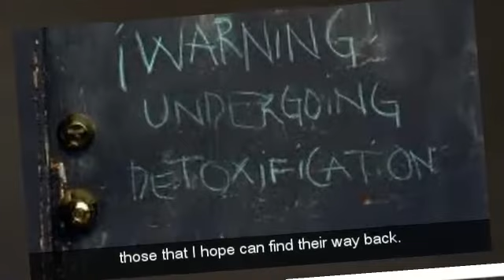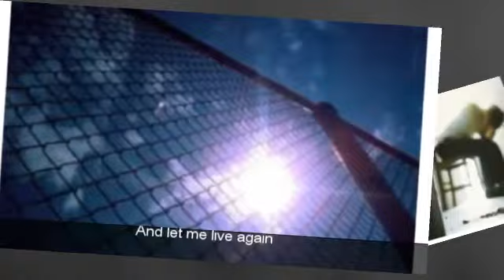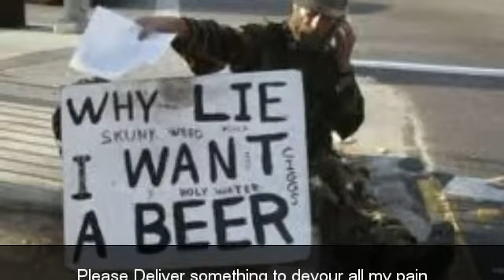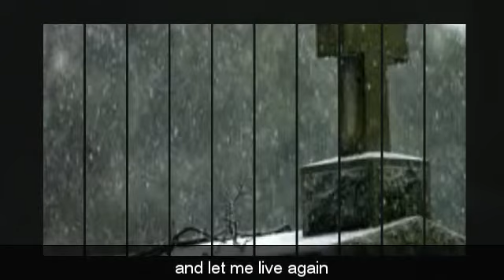BILOXI - Empty Road to Nowhere - - Bruce Foster on Keyboards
This song "Empty Road to Nowhere" is off of the CD BILOXI III "In the Wake of the Storm" 2008.  It was written about the destruction of talented and wonderful people that are lost to addiction.  Vocals: Mark Allen Lanoue (MESSAGE, PERSIAN RISK, BILOXI, CHASING KARMA): Keyboards: Bruce Stephen Foster (Kiss, Richie Sambora, Gladys Knight... ).